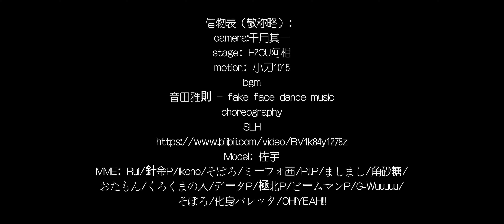【camera dl/Detective Conan】3/4组的fake face dance music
我们四个人的友谊坚不可摧
camera dl：

借物表（敬称略）：
camera：千月其一
stage：H2CU阿相
Model：佐宇
MME：Rui/針金P/ikeno/そぼろ/ミーフォ茜/P.I.P/ましまし/角砂糖/おたもん/くろくまの人/データP/極北P/ビームマンP/G_Wuuuuu/そぼろ/化身バレッタ/OH!YEAH!!!